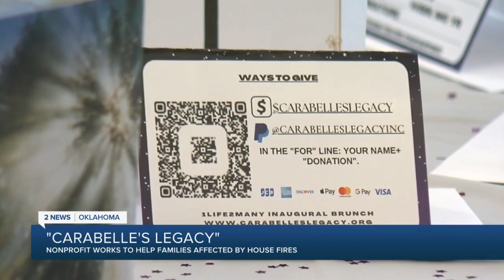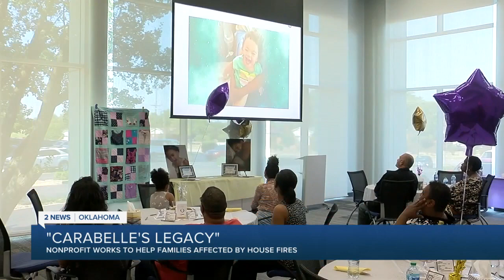Non-profit works to help families affected by house fires